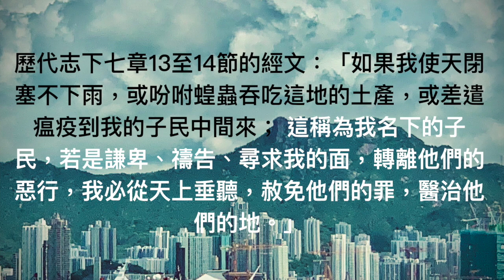尋求袮面 (Cover)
香港浸信教會HKBC 小小敬拜者

尋求祢面
曲詞：Connie Woo
版權：建道神學院新祢呈敬拜隊

Verse
看，城有瘟疫、蝗蟲災害、雨水不降下，
我　求告天父：「憐憫我們，祢恩典臨近。
Pre-Chorus
祢　側耳聽，祢　眼睛察看，
這遍地發出哭泣聲，
祢施恩賜下祢應許！
Chorus
若是謙卑、禱告、尋求祢的面，
祢會從天上垂聽。
律例典章謹守，回轉歸向祢，
赦免眾罪，醫治我們。
Coda
信靠仰望，榮耀祢名。」